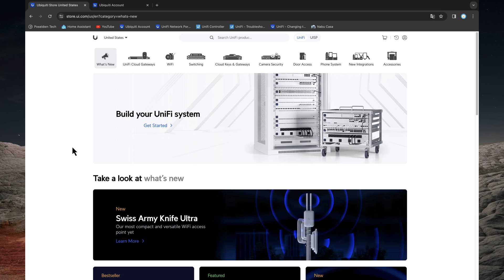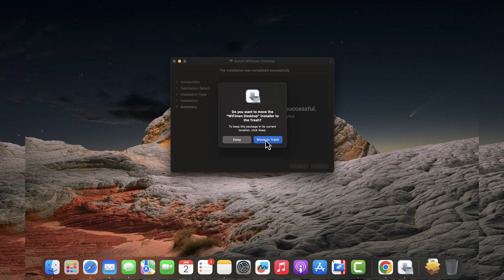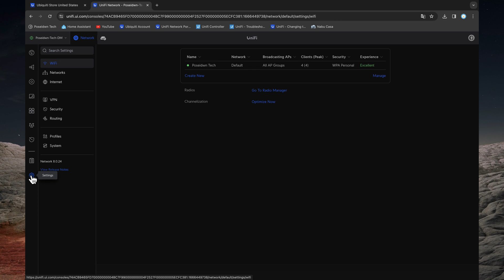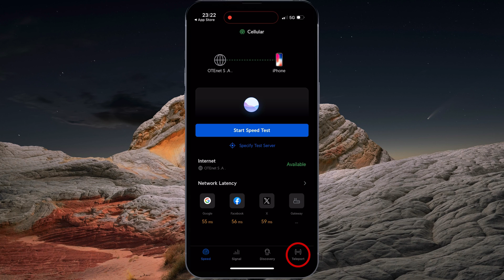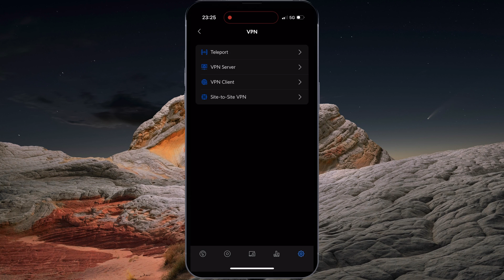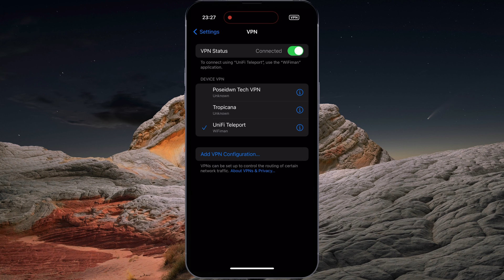The Easiest VPN Setup for UniFi Networks - Step-by-Step Tutorial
In today's episode "The Easiest VPN Setup for UniFi Networks - Step-by-Step Tutorial"

If you own one of the followings UniFi Cloud Gateways,
- UniFi Dream Machine Pro
- UniFi Dream Machine Special Edition
- UniFi Dream Wall
- UniFi Dream Router
- UniFi Dream Machine
- UniFi Express

VPN stands for Virtual Private Network, enabling a secure and encrypted connection to your local network over the internet!